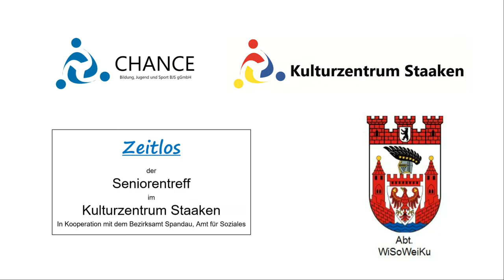Gretels Abenteuer im Zauberwald | Teil 4 | Puppenspiel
Nun haben alle das Abenteuer glücklich bestanden.

Vom Puppentheater „Zipfelmütz“. Mit Kasper und vielen anderen.
Das war’s für diesmal. Bald wieder Live im Kulturzentrum Staaken.